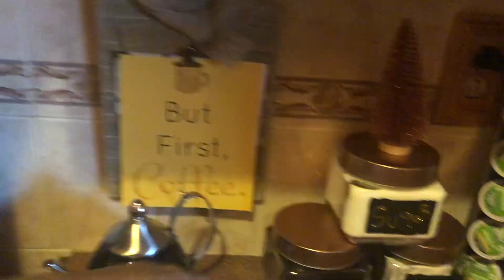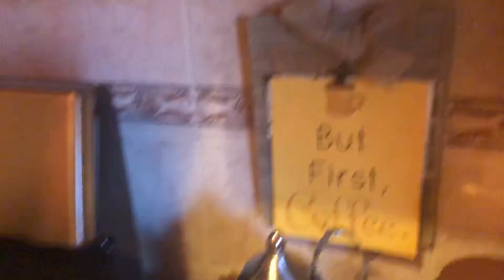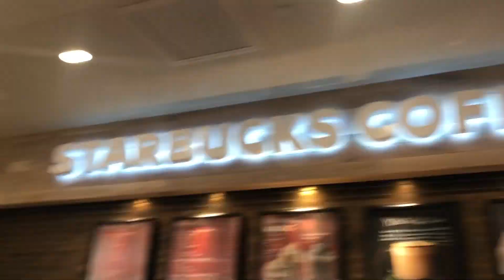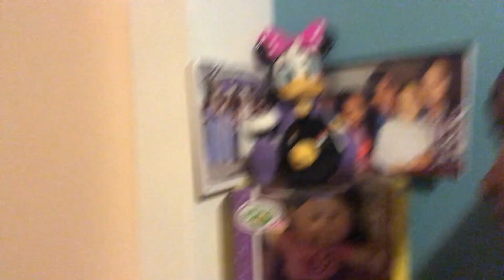VLOGMAS DAY 9 THE WIFE IS SICK LGBTQ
VLOGMAS DAY 9 THE WIFE IS SICK LGBTQ today we didn't vlog a lot, we had a busy day and the wife was sick. Tomorrow is another day. At least we trying to bring you content every day.

Foundation I got covergirl

Hair products I used:
Deep conditioning

Leave In

Curl Cream

CAMARA USED:
CANNON T61

RING LIGHT USE: